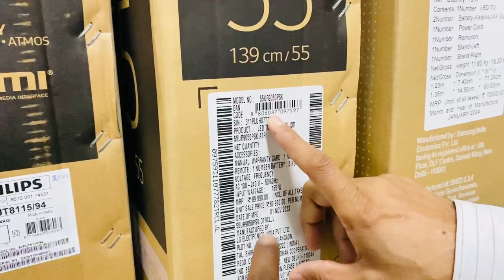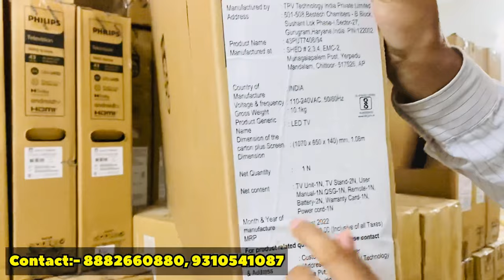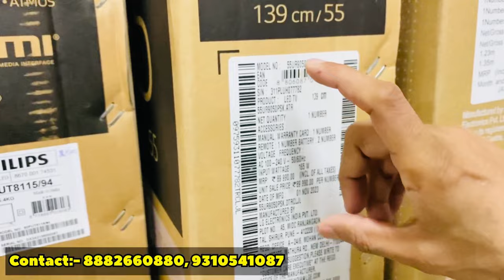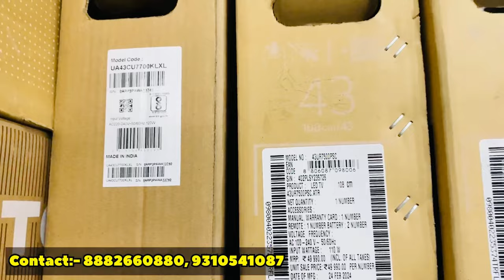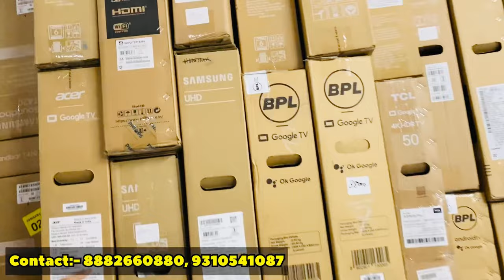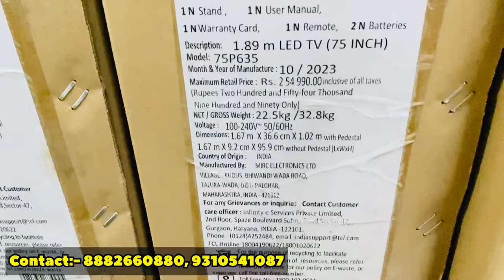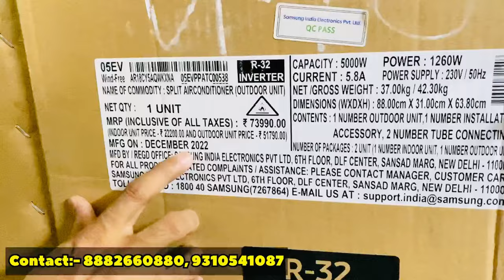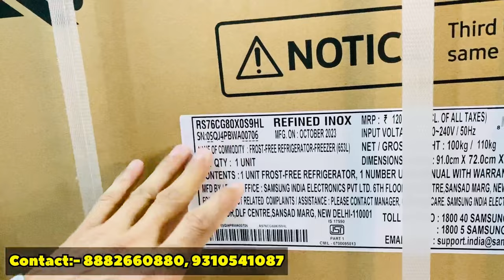Cheapest Electronic Items & Home Appliances at 90% Off 🔥| Ac Fridge Sound bar Smart 4k led tv QLed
Cheapest Electronic Items & Home Appliances at 90% Off | Ac Fridge Sound bar Smart 4k led tv Coolers

Pacific Chain Private Limited
Address: D130, Basement, Sector-8, Dwarka, New Delhi-110077

 / infinity_vlogs_.  .

In this video we are exploring:
electronics market
cheapest electronics
electronic items
imported electronics
electronics market
electronic components
home appliances
household items
household items name
household things
fridge
lg fridge
second hand ac dealers
second hand ac dealers in thane
second hand branded ac
second hand ac market
second hand ac in patna
second hand air conditioner
second hand ac in dwarka
second hand ac in kolkata
air conditioner
wholesale ledtv market in delhi
12 volt air conditioner
cheapest air conditioner to run
cheapest air conditioner in india
cheapest air conditioner in delhi